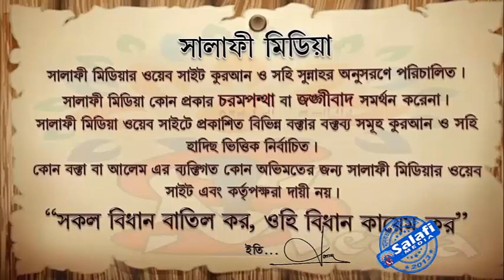মিলাদে কি হয়, এবং তার পরিণতি ᴴᴰ শাইখ আব্দুল মালেক বিন ইদ্রিস 2